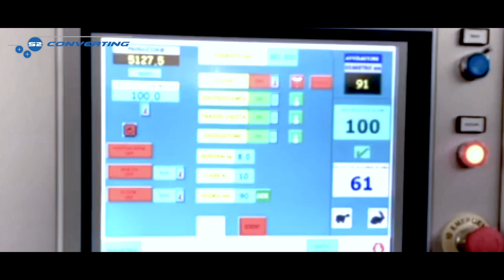Phoenix D - Digital printing machine - Quick View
Phoenix D is the second generation of printing press with digital HD print head, specially engeneered for pharmaceutical blister foil and suitable for any other application. Thanks to the extremely short web pass (only 4m of material from unwinder to rewinder) Phoenix D is the best solution for short runs and for variable data printing. Phoenix can be also HDF (Hybrid digital flexo) offering the possibility to combined flexo + digital print, or the possibility to print flexo or digital only.